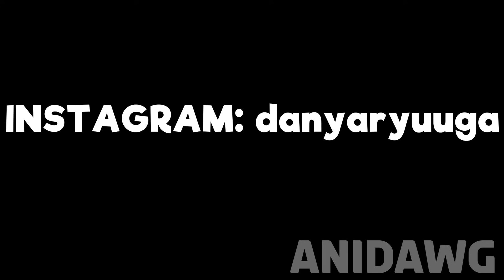🥋A Super Strong Boy Teaches The Most Beautiful Princess😍Hundred Anime Recap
💣A Super Strong Guy Trains a Beautiful Princess and Falls in Love With Her.

💣Anime: Hundred Full Recap English

💣Plot:One day, unknown life forms arrive on Earth, which are later called “savages.” After all, friends beyond orbit did not just arrive - they started a real war with humanity. But people decided not to hesitate and invented a miraculous weapon capable of destroying these creatures, and called it “the hundred.”